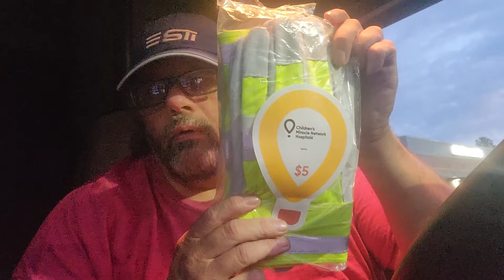what a deal